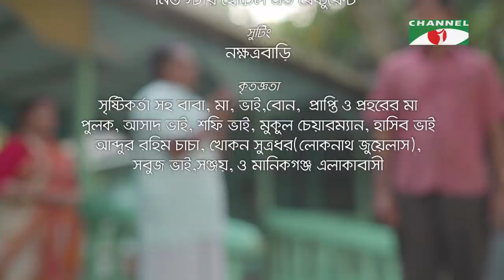KARMOKARER PREM | কর্মকারের প্রেম | Bangla Natok 2022 | Rawnak Hasan | Swagata | Channel i Tv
Natok: KARMOKARER PREM | কর্মকারের প্রেম
Cast: Rawnak Hasan, Swagata,
Script: Mizanur Rahman Belal
Director: Adittya Jony

worldwide.